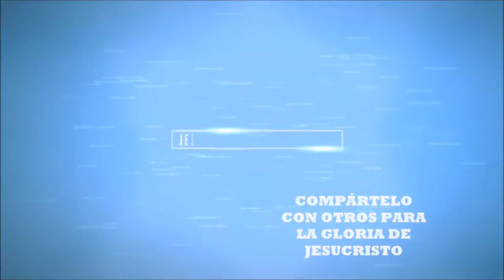GLORIA A DIOS. ESPECIAL DE LOS NIÑOS. ICRLC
SERVICIODENIÑOS CONSUELORIVAS ESPECIALDELOSNIÑOS. GLORIA JESUCRISTO TE PERTENECE Y LA ADORACIÓN. EL SEÑOR JESUCRISTO SIGA GUARDANDO A TODOS LOS NIÑOS DONDE QUIERA QUE SE ENCUENTREN. ¡GRACIAS POR ESTAR CONECTADOS CON ESTE CANAL! 02 18, 2018. TODOS LOS VIDEOS DE ESTE CANAL Y DEL PASTOR & EVANGELISTA DR. GEORGI B. ABDO SON PARA LA GLORIA DE JESUCRISTO, PARA QUE LOS AMADOS AMIGOS Y FAMILIARES CONOZCAN Y RECIBAN EN SU CORAZÓN A JESÚS COMO SU REDENTOR Y SALVADOR DE SU VIDA Y PARA QUE LOS HERMANOS SE GOZEN. SON GRATIS. NO SON PARA USO COMERCIAL. PUEDE REPRODUCIRLOS Y COMPARTIRLO PARA LA GLORIA DE DIOS. RADIO NUEVA VIDA EN JESÚS